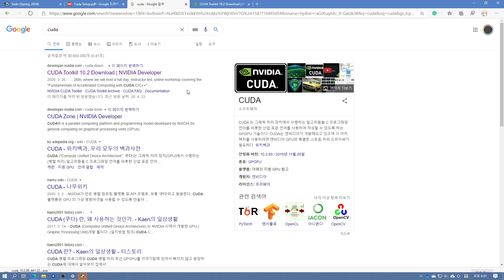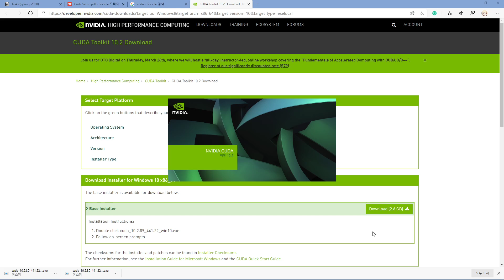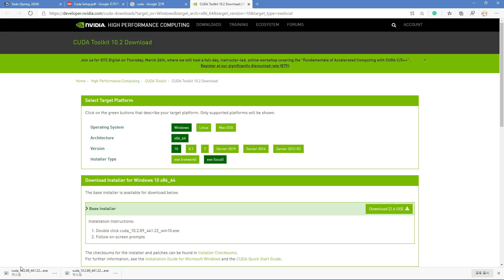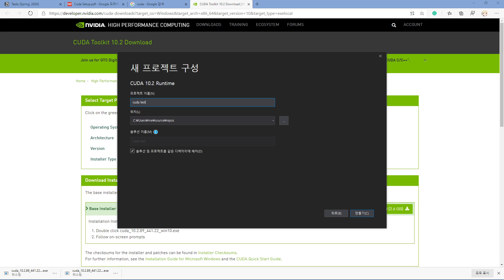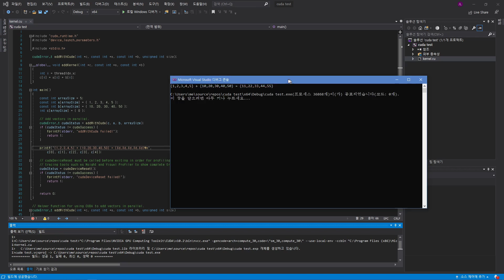[MP,2020] 윈도우 환경 - CUDA 설치법(이재홍)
o CUDA 교재 추천 강의자료 CUDA를 설치하시기 전에 비주얼 스튜디오를 꼭 미리 설치하시기 바랍니다